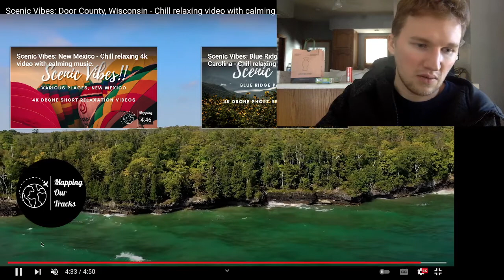Explaining My Home State of Wisconsin To Foreigners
Or just search "Calebheins"